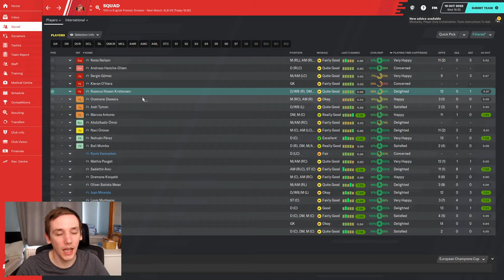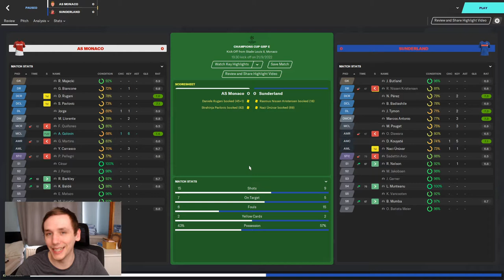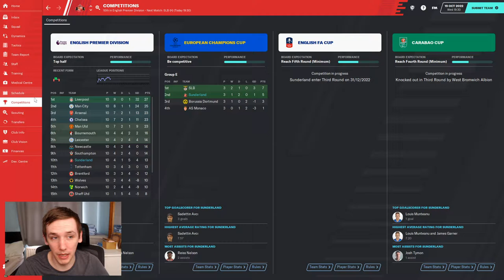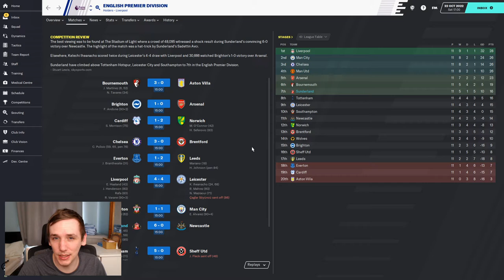SAVING SUNDERLAND | EP20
Newcastle who?

Sunderland are my home town club. The club I support. They have fallen on exceptionally hard times so it's cathartic for me to take them over and do well with them on FM20. I hope you enjoy.